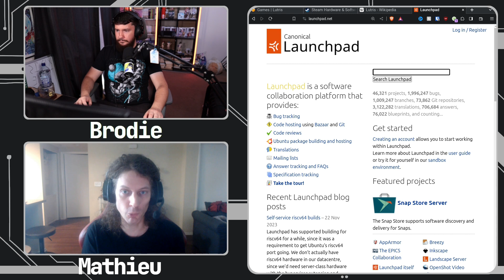Why Bother Making Lutris?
When Lutris came along it wasn't the first kid in town, PlayOnLinux already existed so I had to know, why not just go work on that project instead of taking the maintenance burden entirely upon yourself.